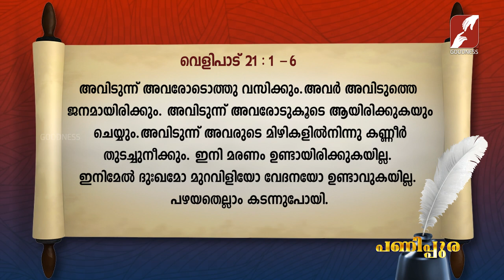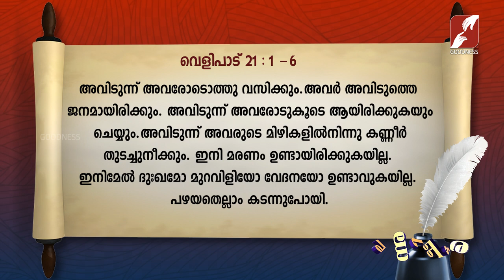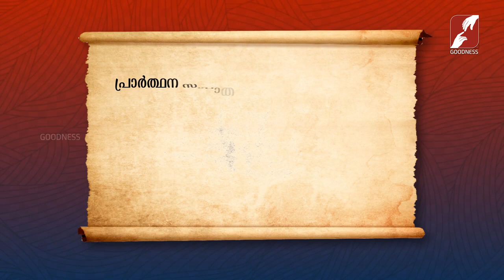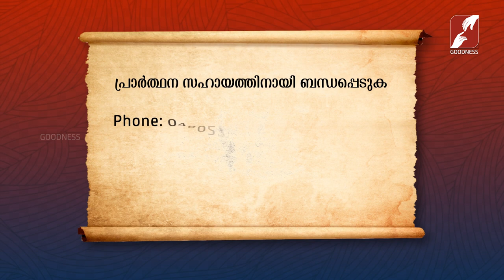PANIPPURA | EPI 8 | ADORATION | FR MATHEW NAICKOMPARAMBIL VC